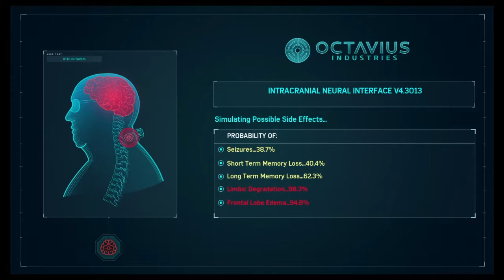SPIDER-MAN | WALKTHROUGH | GAMEPLAY | PART 20 | DOCTOR OCTOPUS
PS4 Spider-Man (Marvel's Spider-Man) Gameplay Walkthrough Part 29 for PS4 Pro includes a Review and Campaign Mission 29. My 2018 Marvel's Spider-Man Gameplay Walkthrough will feature the Full Game Story Campaign. Thanks Playstation for giving me the Full Game of Marvel's Spider-Man on PS4 Pro.